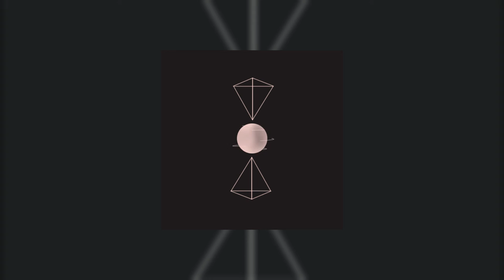“Center “ (Wheexy x gunna x young thing type beat)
“Center”

 (Legal and inquires about my intellectual property )
   The content in this video is my intellectual property. Using this content to gain profit for one's self means you have either leased or purchased this content. This content is free for recreational use.

Melody's If used any of songs

r&b beats
r&b instrumentals
r&b beats instrumental
type beats
rap beats
rap beats instrumental
trap beats